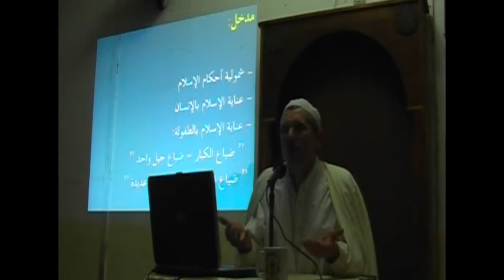د.سعيد بويزري - مقطع من درس تنمية قدرات الطفل - ضياع الصغار يؤدي إلى ضياع الأجيال